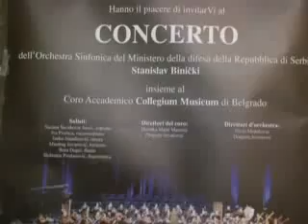Ansambl „Stanislav Binički" u Trstu 3/5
"Ekvinоcio" Ministarstvo odbrane i Vojska Srbije